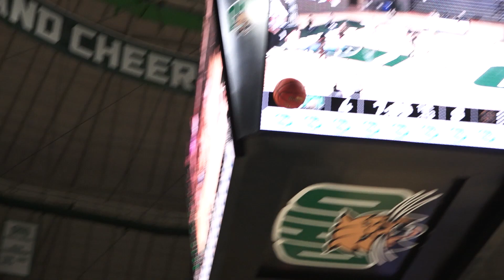Ohio Women's Basketball 2020-2021: Notre Dame Highlights